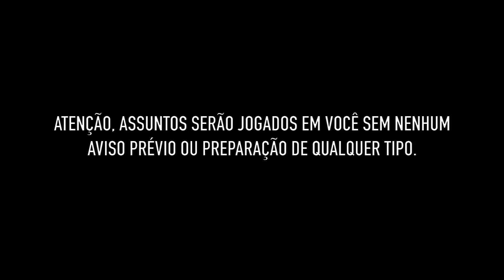MANDY CANDY NÃO USA AGENDA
mais uma pessoa maravilhosa no meu canal! tô colecionandooooooooooooooo

Trilha Original por Rodrigo Martins.